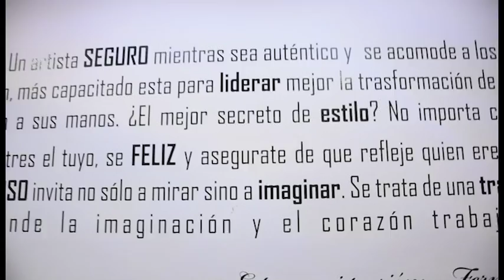Fernando Garcia -Make up & Hair-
Hola!!! Somos CARAS Agencia de Modelos
Contamos con un equipo de Grandes Profesionales
Makeup & Hair
Vestuario
Modelos
Accesorios
Etc...
O llama en el interior de la Repulica al  (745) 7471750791